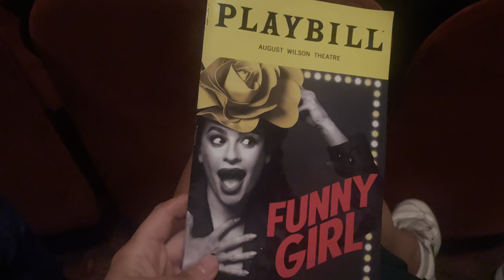SPRING IN NYC! Shopping in soho, mini haul, Broadway show!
AMAZON STOREFRONT